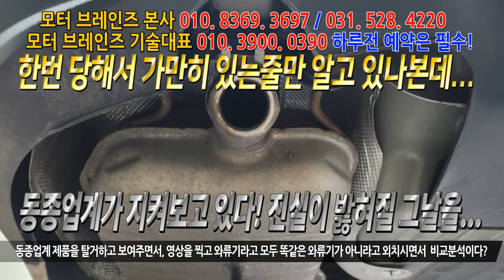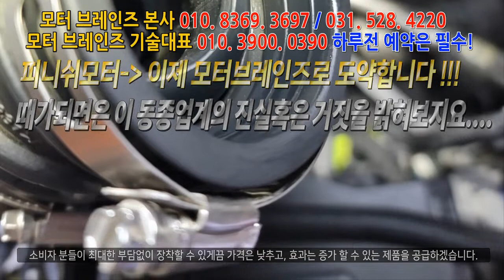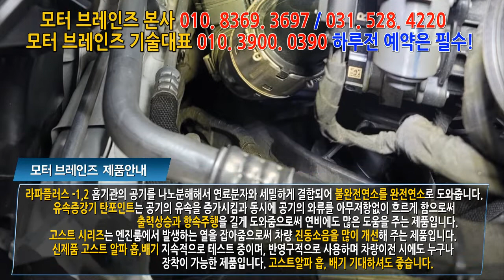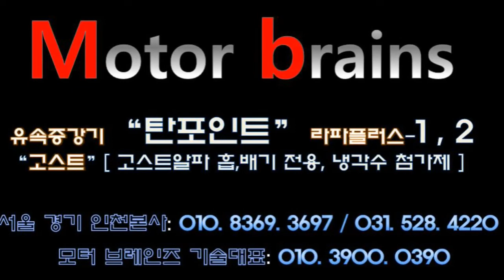더뉴말리부 1.35 가솔린터보 2부영상 모터브레인즈 031. 528. 4220 자동차매연 감소 자동차 출력증강 자동차연비 개선